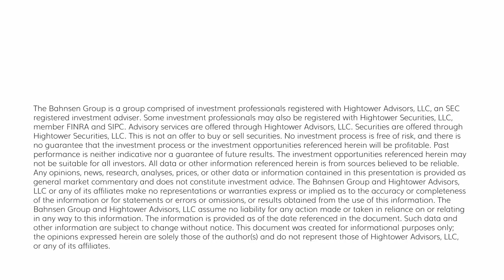The DC Today - Wednesday, August 16, 2023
Following yesterday’s dismal economic data out of China and the largest rate cut there in 3 years (mind you, we are only talking about 15 bps), there was some add-on stress revealed in the real estate and financial markets today.  One of China’s larger wealth management and shadow banking firms, with over $138B in assets, missed some repayments on some of its investments and is under review.